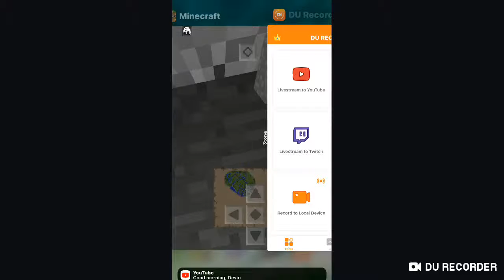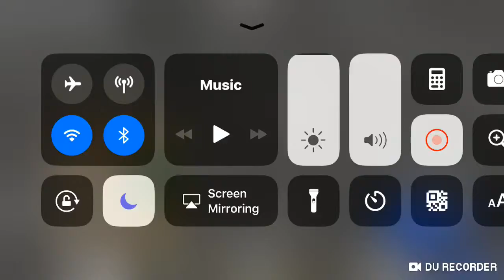Multiplayer tutorial for komajiro I’ll put a link to their channel in the comments